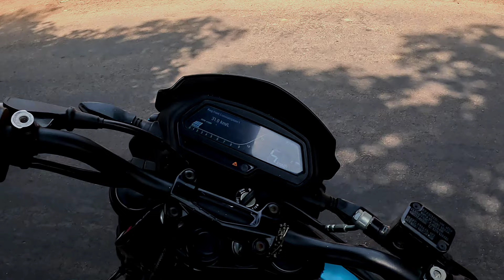Dumri road me accident hote hote bacha | tuesday ride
HELLO GUYSSS!
AGAR MERA YE VLOG ACCHA LAGE TO
THANKYOU SO MUCH❣️🤞✌️
KEEP SUPPORTING ❣️🫠🫰